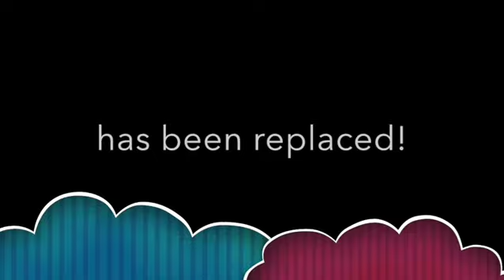TRAILER: Everything Belongs to Allah (ft. Mariah Idrissi & Omar Regan)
Everything Belongs to Allah (Ft. Mariah Idrissi and Omar Regan), launching soon! We'll be running a competition in anticipation of the launch to this video - watch this space for details!⁣